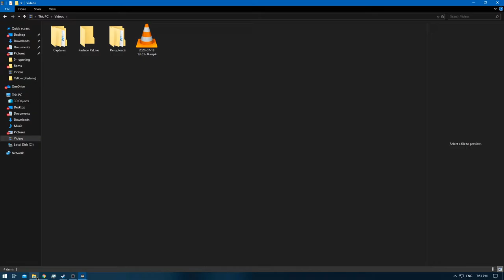[1/1] Pokemon Yellow [Redone + RA] Episode 10 - Road to Rock Tunnel [NC]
Pokedex Total: 25/151 [Gen 1 only]
Pokemons Caught: 0
Pokemons Evolved: 0
Trainers Defeated: 9
Times Wiped Out: 0
Difficulty: Default
Bonus Feature: Retro Achievements [RA]
[Time Stamps]

0:00 - [YouTube Time Stamp Feature]
0:17 - [Game Begins]
1:28 - [Bicycle]
2:20 - 9:53 [Pokemon Trainer Battle Jr. Trainer [F] [A]
11:25 - 13:35 [Pokemon Trainer Battle Hiker] [A]
13:57 - 16:08 [Pokemon Trainer Battle Youngster] [A]
16:29 - 18:53 [Pokemon Trainer Battle Bug Catcher] [A]
20:27 - 22:00 [Pokemon Trainer Battle Hiker] [B]
22:14 - 24:42 [Pokemon Trainer Battle Bug Catcher] [A]
24:53 - 28:22 [Pokemon Trainer Battle Jr. Trainer [M] [A]
28:48 - 31:57 [Pokemon Trainer Battle Hiker] [C]
32:12 - 33:07 [Pokemon Trainer Battle Jr. Trainer [F] [B]
34:12 - [End of the Episode]

Yellow: [1/3]
Red: [2/3]
Blue: [3/3]
Green: [HCR]